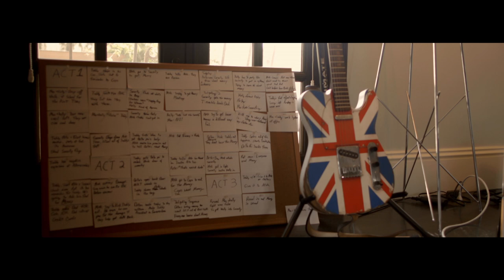Explore Los Angeles Through a Film Director’s Eyes | Nicholas Stoller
Immerse yourself in the allure of Los Angeles, California, through the lens of director Nicholas Stoller. The city is a vibrant hub of art, culture and culinary delights, offering unparalleled opportunities for creativity and inspiration. Part of a series of two-minute films celebrating the country's most magical locations, where 12 film directors share their personal stories and insights into these extraordinary destinations, discover why the USA is the ultimate backdrop for cinematic brilliance.